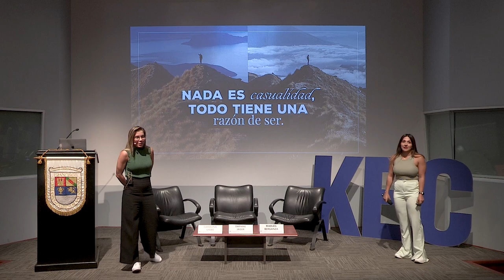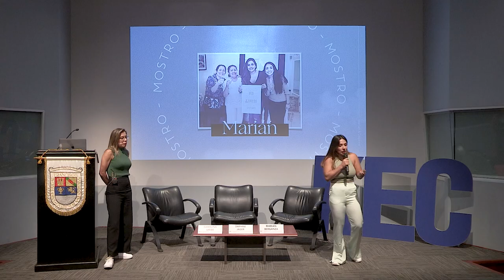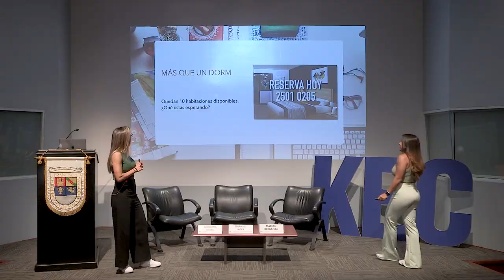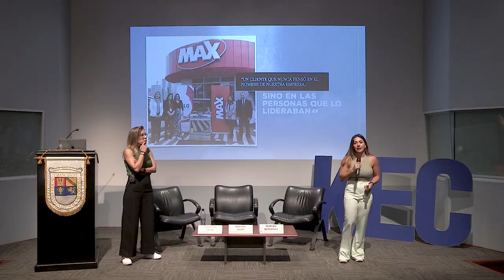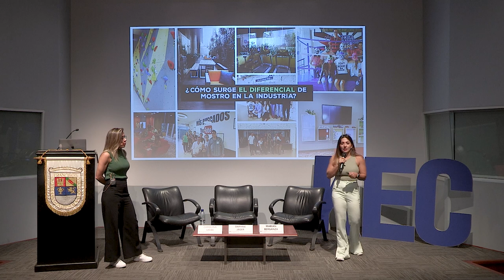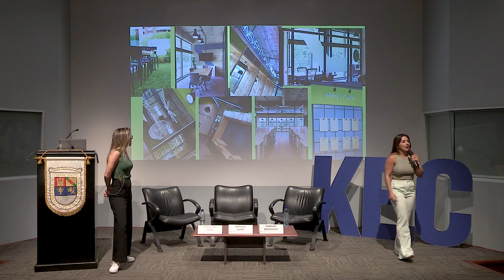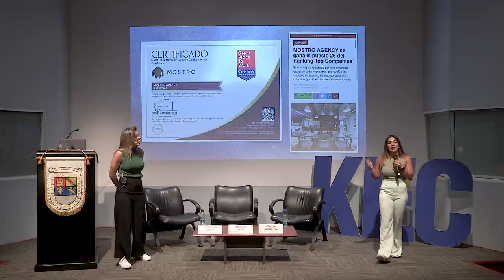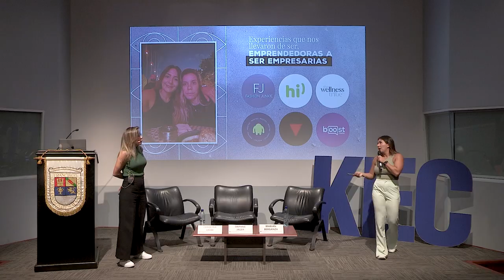First Tuesday UFM: Sin miedo a aprender, para emprender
En un mundo empresarial en constante evolución, aprender a enfrentar el miedo se convierte en la clave para el éxito. En la presente charla de First Tuesday, Marián Berganza y Daphne Jager, fundadoras de Mostro Agency, comparten su valiosa experiencia, subrayando la importancia del aprendizaje continuo y la mentalidad de crecimiento. A través de un enfoque práctico y accesible, las oradoras inspiran a los asistentes a transformar la incertidumbre en oportunidades, evidenciando que el emprendimiento está repleto de posibilidades.

El evento comienza con un mensaje claro: la educación es esencial para el éxito.  Berganza y Jager discuten cómo su trayectoria en Mostro Agency les enseña que el aprendizaje constante es vital para adaptarse a un entorno empresarial cambiante. Ambas coinciden en que enfrentar desafíos puede ser una fuente valiosa de lecciones, motivando a los asistentes a aplicar el aprendizaje en sus propios emprendimientos. Mientras Berganza resalta la importancia de explorar recursos educativos como cursos y talleres, Jager subraya el valor de la experimentación en el trabajo diario, destacando que la práctica y el aprendizaje deben ir de la mano para fomentar la innovación.

“El aprendizaje en nuestra vida es que cada cosa que nosotros emprendamos o cada negocio hay que darle su tiempo y su amor”. — Daphne Jager

A medida que la charla avanza, el concepto de mentalidad de crecimiento se convierte en un tema central. Berganza y Jager comparten experiencias sobre los desafíos iniciales que enfrentan al lanzar su agencia, donde la falta de experiencia se transforma en una oportunidad para crecer. Aunque ambas destacan la resiliencia, Berganza se enfoca en la capacidad de adaptación a los cambios del mercado, mientras que Jager enfatiza que aprender de los fracasos ha sido un motor clave en su éxito. Esta diferenciación enriquece la conversación, ofreciendo a los asistentes una visión más completa sobre cómo enfrentar el miedo al fracaso.

“No hay fracasos, solo aprendizajes. Por eso confiamos que solo emprendiendo uno aprende”. — Daphne Jager

La importancia de construir una red de apoyo también es un aspecto destacado durante la charla. Ambas oradoras coinciden en que el emprendimiento no debe ser un viaje solitario y que rodearse de personas con mentalidades similares puede ser un motor potente para el crecimiento. Berganza habla sobre la búsqueda de mentorías y conexiones que enriquecen la experiencia, mientras que Jager comparte cómo su propia red de apoyo ha sido crucial para su desarrollo. Este enfoque colectivo fortalece las relaciones y crea un ecosistema propicio para la innovación y el intercambio de ideas.

“El mundo del emprendimiento es una experiencia de vida que creo que todo mundo debería de aprender a vivir en algún momento”. — Marián Berganza

La charla concluye con un llamado a la acción que invita a los asistentes a salir de su zona de confort. Las oradoras instan a todos a buscar oportunidades de aprendizaje continuo que les permitan desarrollar sus habilidades emprendedoras. Con un mensaje claro, resaltan que nunca es tarde para aprender y crecer en el ámbito profesional. First Tuesday UFM se presenta como un recurso valioso para aquellos que desean profundizar en temas de emprendimiento y educación, ofreciendo una variedad de programas y actividades diseñadas para complementar el aprendizaje individual.

Organizado por:
Kirzner Entrepreneurship Center | Facultad de Ciencias Económicas